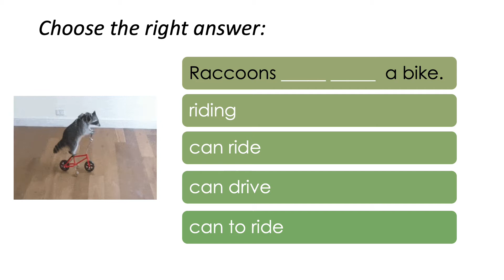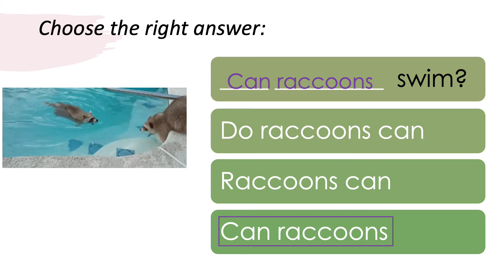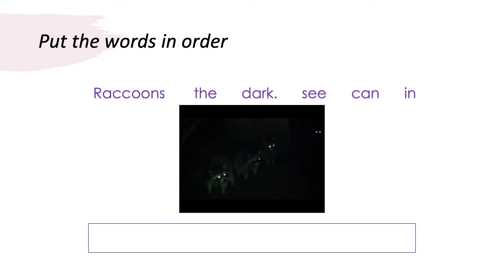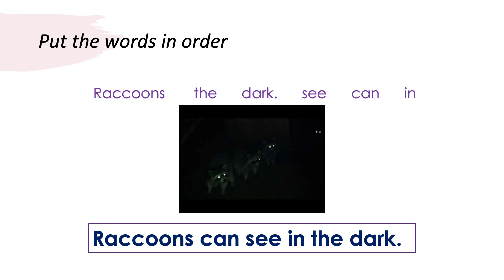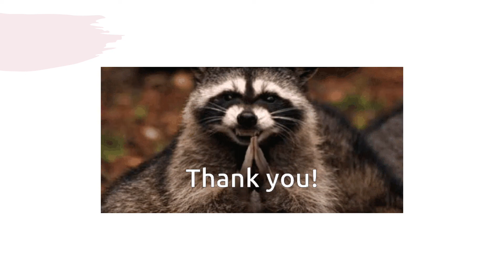E3 - CAN Abilities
What can you do well? Watch the video and answer the questions about abilities!